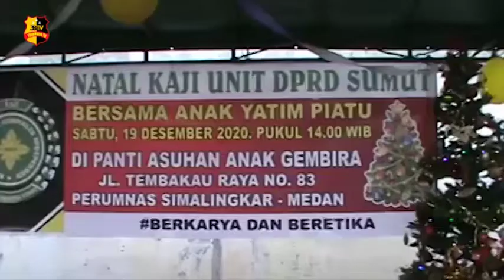KAJI UNIT DPRD SUMUT NATAL BERSAMA PANTI ASUHAN ANAK GEMBIRA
Komunitas aksi jurnalis independen  atau kaji, unit DPRD Sumut mengadakan natal bersama anak Panti Asuhan anak gembira di Perumnas Simalingkar Medan Sumatera Utara.

Dalam kegiatan ini turut hadir ketua kaji unit DPRD Sumut Budiman Pardede, pimpinan LKSA Panti Asuhan anak gembira Basri Ritonga, Kapolsek Deli Tua, dan perwakilan dari unsur Pemerintahan.

Kaji unit DPRD Sumut berbagi sembako dan tali kasih dari donatur persekutuan warga kristiani atau PWK Bea Cukai Belawan kepada 100 anak yatim piatu.
Natal tersebut di laksanakan dengan protokol kesehatan covid-19.

Melaporkan.